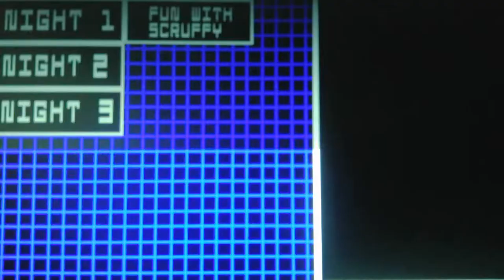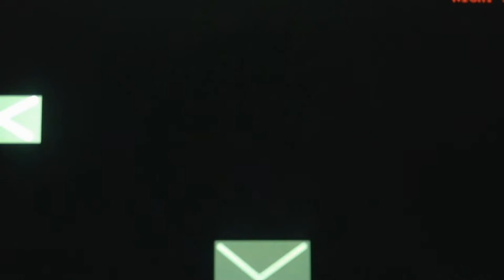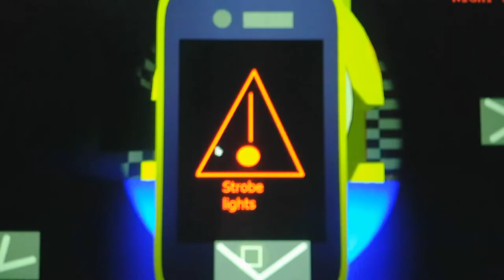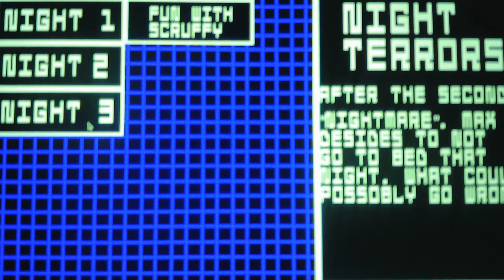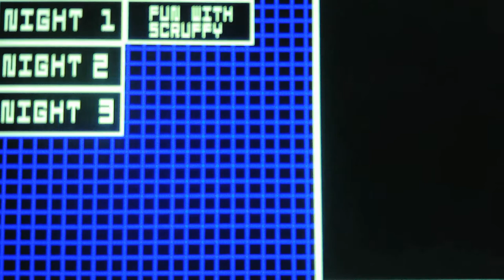Five Nights At Smudger's Nightmare Mode Night 3 Part 3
Part 4 will show me beating Night 3 after many tries